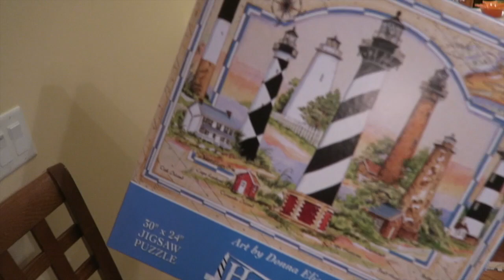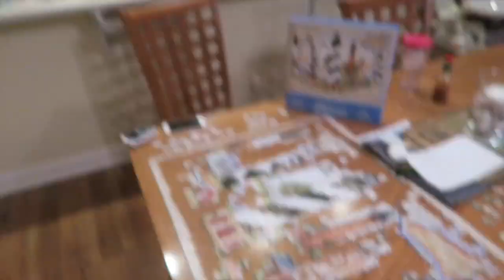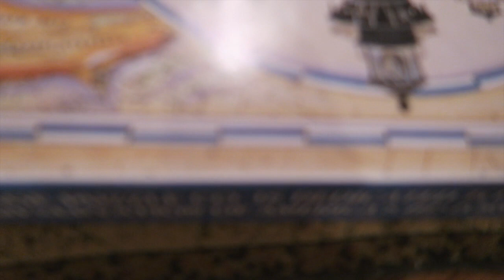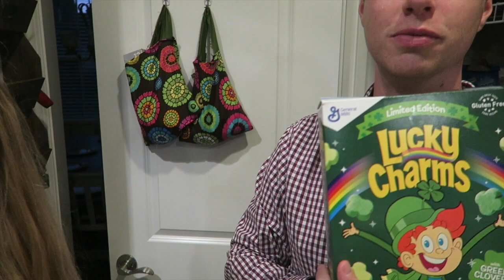THIS IS EXCITING! (2.23.17)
Were finally back from not having access to our computer to upload any videos! We have some very exciting news, but first we go on the boat, make cookies, and shop for Jane's first year of softball!

↓↓↓↓↓↓ CLICK TO SEE MORE ↓↓↓↓↓↓↓↓

3642 Savannah Hwy Suite 116-308